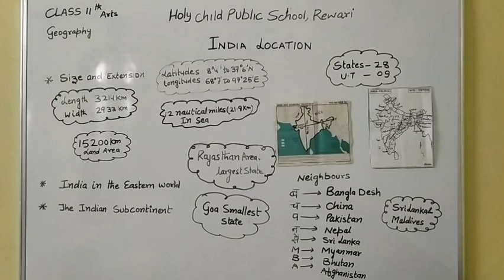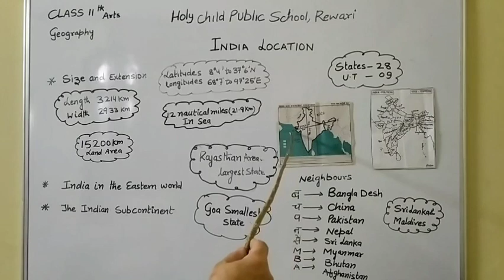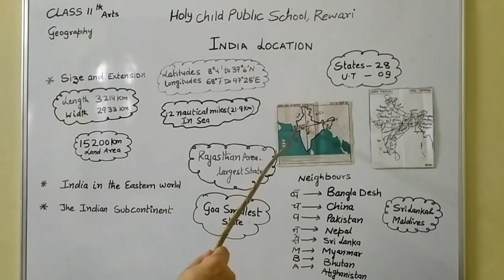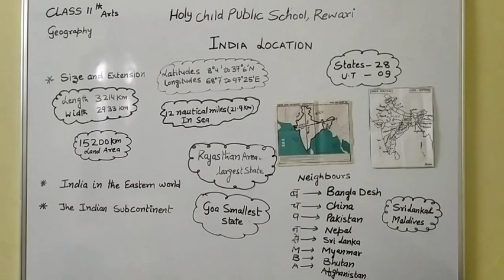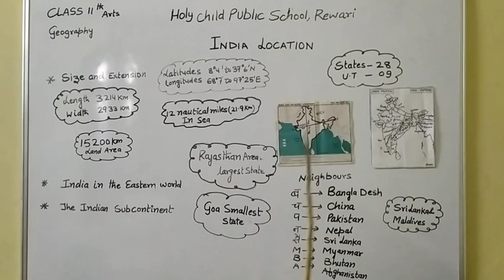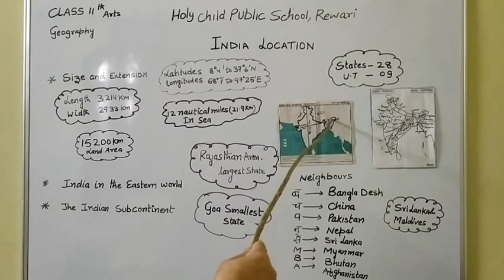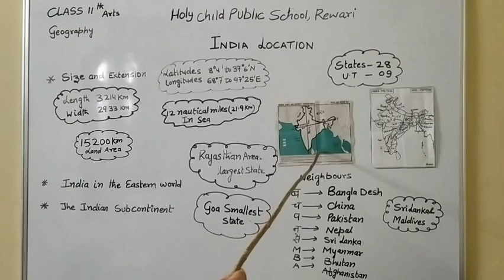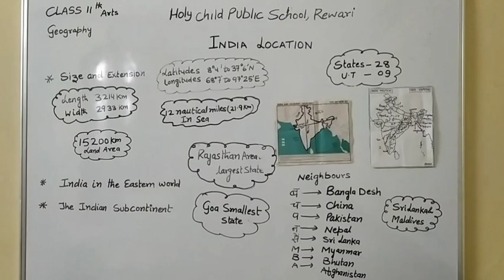Class XI Geography Lecture 2